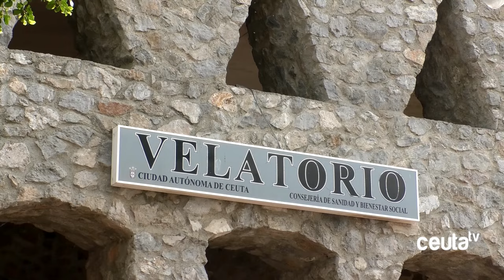Multitudinario sepelio de José Miguel Antunez, "un compañero ejemplar"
José Miguel Antúnez ya descansa en paz. Sus restos mortales han sido incinerados a primera hora de esta tarde, en un multitudinario sepelio.